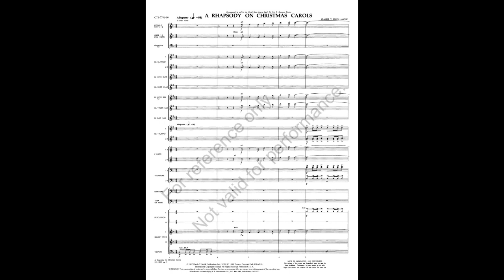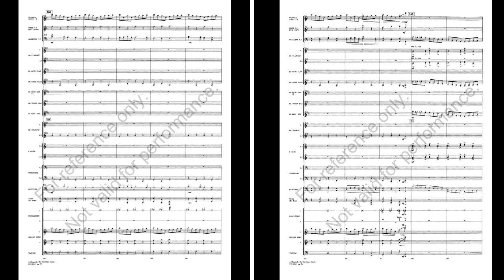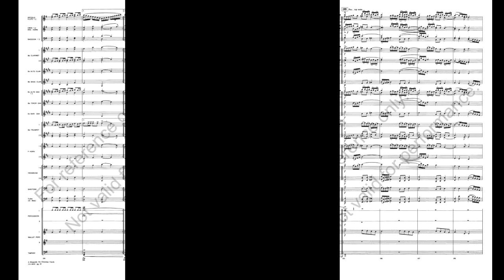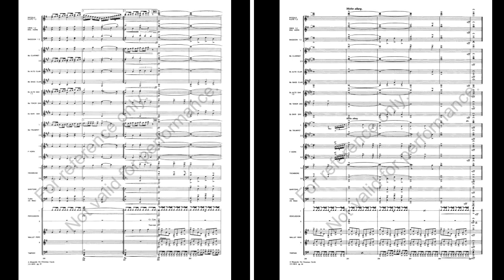A Rhapsody on Christmas Carols by Claude T. Smith (Full Band)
Grade: 5.5
Time: 5:30
Series: The Music of Claude T. Smith
Brand: Claude T. Smith Publications, Inc.
Year: 1987

This spectacular Christmas medley is one of the composer’s most remarkable works. Commissioned by the United States Marine Band, with solo opportunities in each section of the ensemble, popular carols are combined in a style that is uniquely Smith. It has become standard repertoire for mature bands.